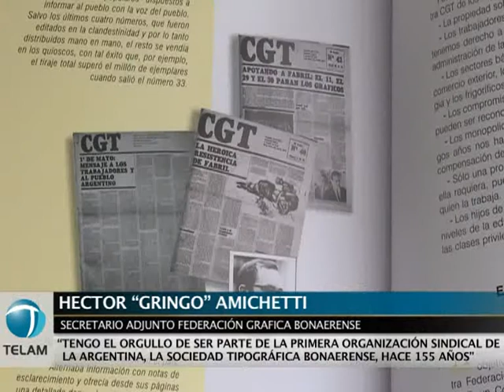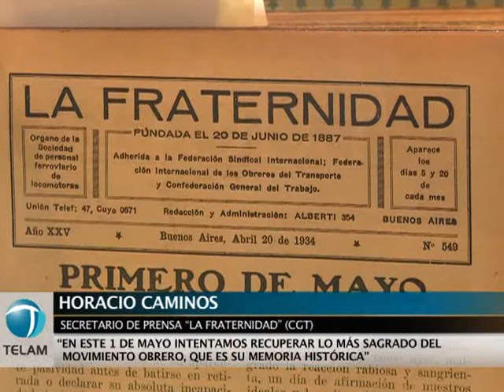El testimonio de los trabajadores frente al 1º de Mayo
En el marco de los festejos del  1 de mayo de 2012, diferentes representantes del sindicalismo argentino nucleados en las organizaciones de trabajadores como la CGT, CTA e incluso los gremios que no están encuadrados en alguna de ellas, Télam recogió el testimonio y las expectativas de Héctor "Gringo" Amichetti (Federación Gráfica Bonaerense), Horacio Caminos (La Fraternidad), Pedro Wasiejko (Sutna) y Susana Stochero (Sanidad).